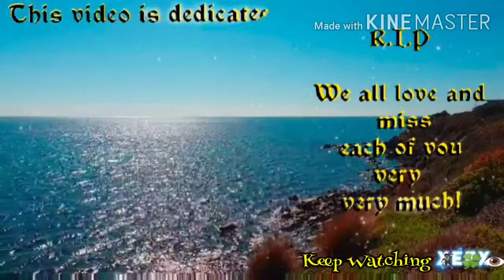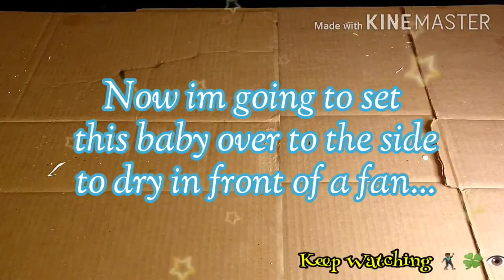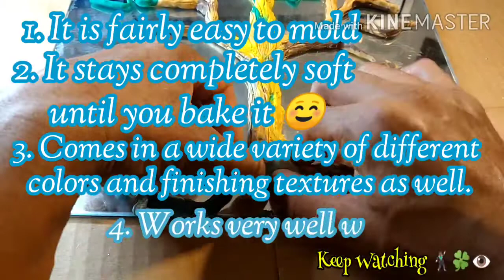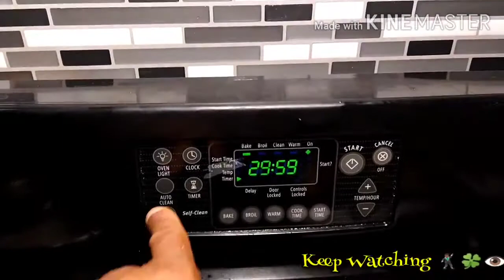How to create Resin Tree Art//Polymer clay// Swarovski crystal // FULL TUTORIAL- mixed media artwork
Resin tree art. I was inspired by my Tia to create a whimsical tree that would represent my Family Tree on a wall. In this full mixed media art tutorial, I have used polymer clay to create a tree sculpture, and then embedded the piece into a pool of resin , which lays sitting on top of a canvas.

Materials used:
Polymer Clay - Sculpey III Polymer Clay (scrap pieces//Variety of different shades)
Folkart Metallic finish Acrylic Paint - Blue Sapphire
Folkart Brushed Metal Acrylic Paint - Brushed Bronze
Rust-oleum Spray Paint  /Metallic Finish -Gold
Rust-oleum Spray Paint// paint and primer - Gloss Seaside
Artist's Loft White Gesso
Amazing Clear Cast Resin
FloraCraft Diamond Dust
Recollections Glass Glitter
Swarovski Crystal - Assortment of colors and sizes

I was unable to attend to both of my Grandfathers funerals, therefore I would like to formally dedicate this video/tutorial to the 3 amazing men, whom of which provided me with the opportunity to be here on earth.